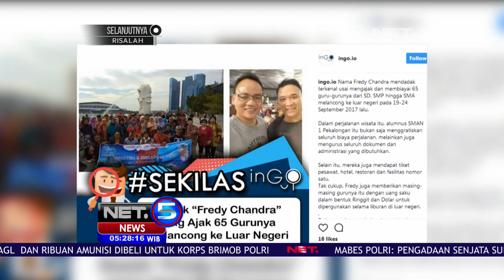Viral, Pria Ini Mengajak 65 Gurunya Berwisata ke Luar Negeri - NET5